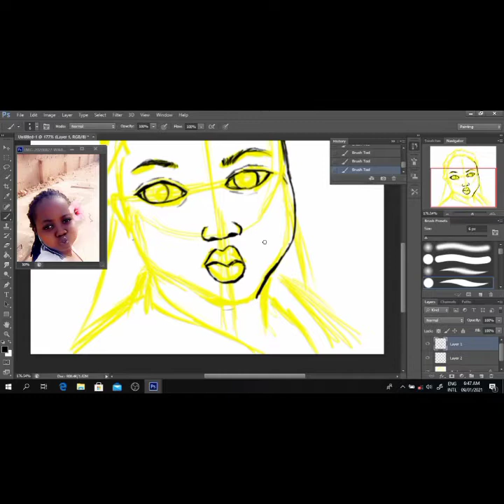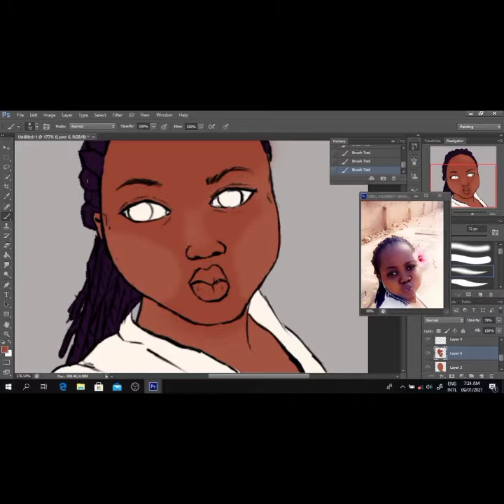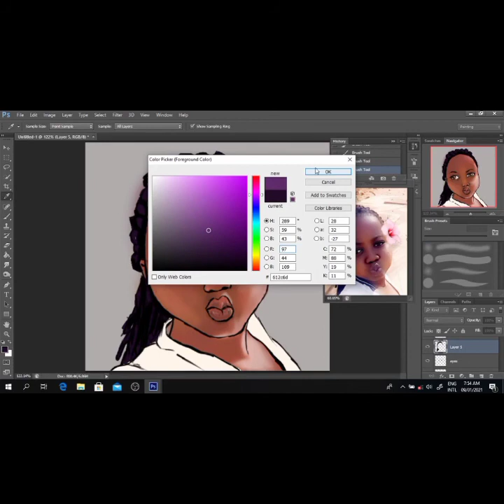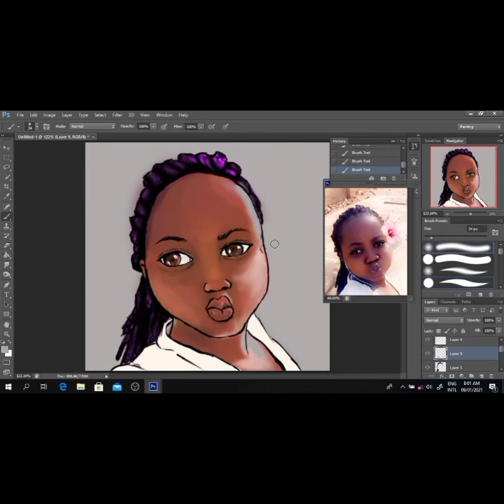Photoshop || Speed paint || Commissions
and more than a song by DunsinOyekan